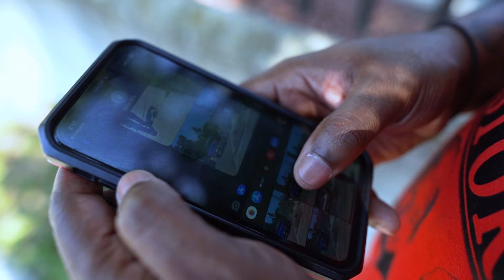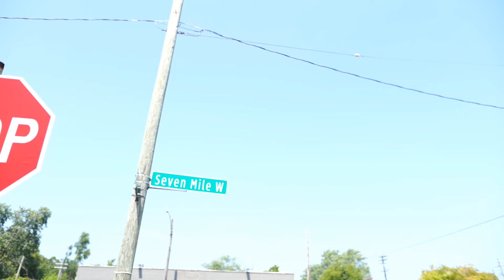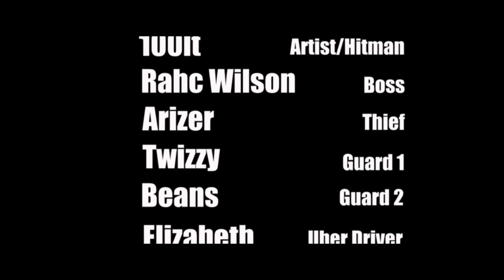100it Count it/Masterplan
Link for Songs

Video shot by :  Rahc Wilson on IG.
AND
Video shot by: Art Visuals on IG.

D1B Productions

Feat: Arizer, AveHu$le, Beans, Twizzy, Elizabeth, Rahc Wilson